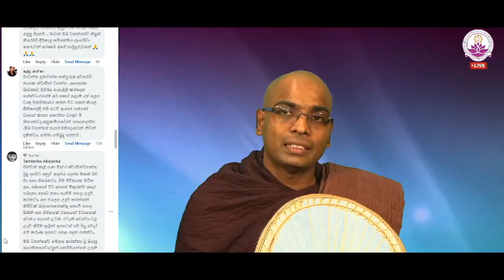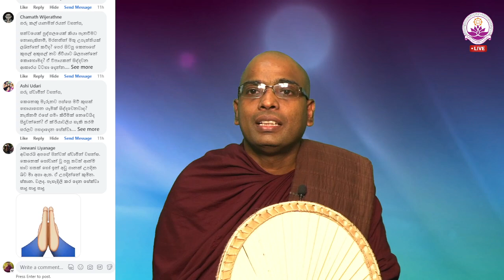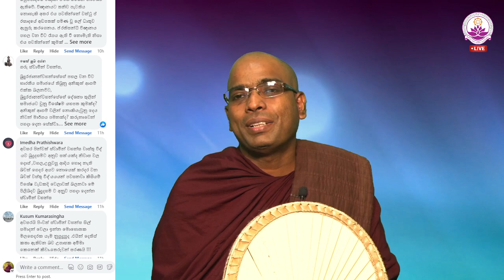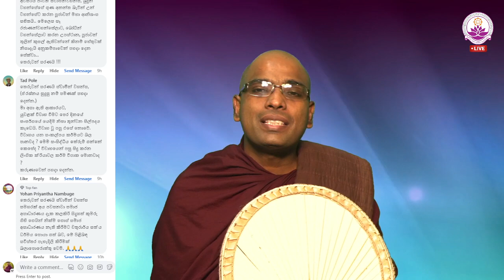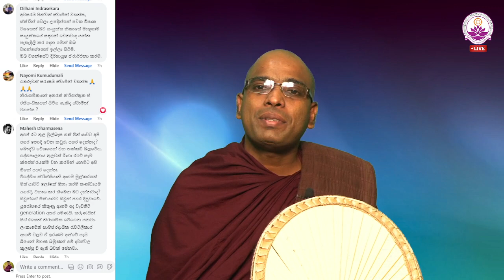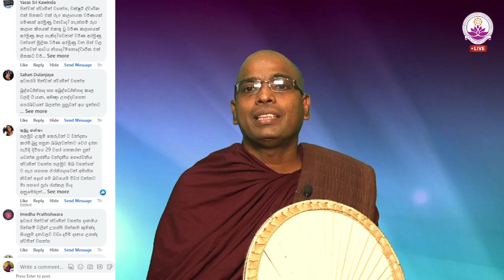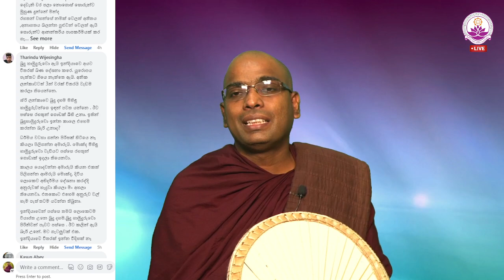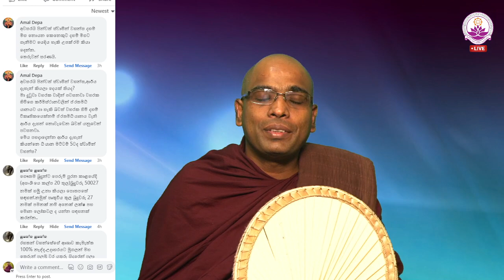සජීවී ධර්ම සාකච්ඡාව 99 වන වාරය - Facebook Live